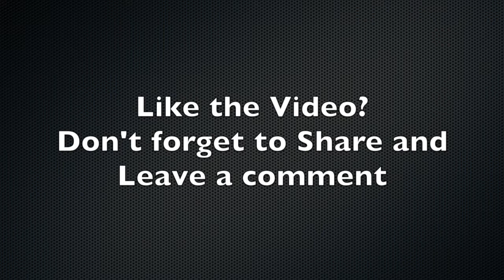Employee Advocacy is Too Important to be run JUST by Marketing Folks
Employee Advocacy is too important to be left up to JUST marketers.  There are a few other groups that should get involved to see the most benefit for everyone.  I think Human Resources, Organizational Development and Managers should be involved in this bad more.  I talk more about it in the actual blog post.